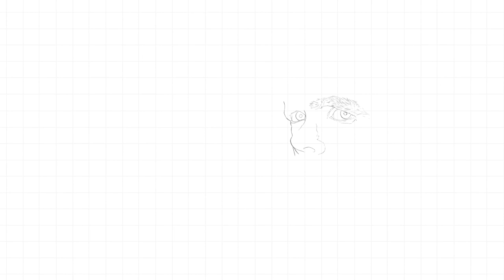Realistic Digital Painting of Tyrion Lannister in Procreate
Hello there
This is a digital painting Time-lapse of Tyrion Lannister which I did in 2020 mid summer, please enjoy the process.

For this painting:-
Software used for painting: Procreate
Brushes used are: Custom brush by "Fere" and default "Air Brush"
Video Editing Software: LumaFusion